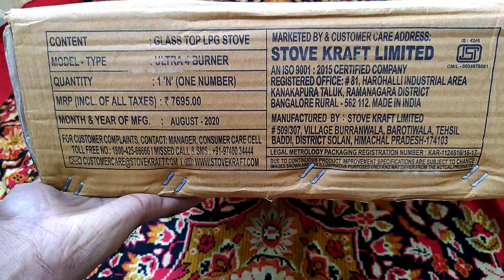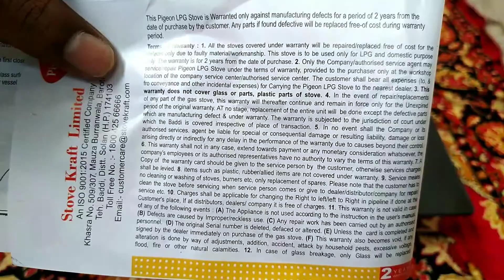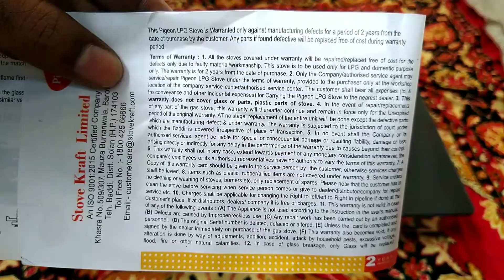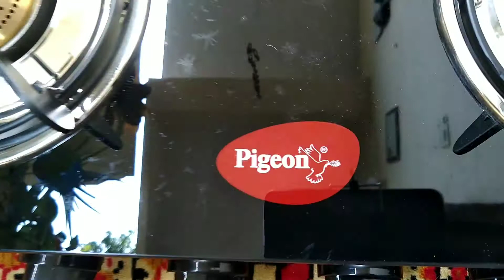Pigeon Ultra Glass Stainless Steel Manual Gas Stove Unboxing Review Telugu Pigeon Ultra Blackline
Pigeon Ultra Glass Stainless Steel Manual Gas Stove Unboxing Review Telugu Pigeon Ultra Blackline Cooktop Gas Stove

Link:
Pigeon Ultra Glass, Stainless Steel Manual Gas Stove

RK's Khichidi Kitchen Essentials:

Iron Cookware

Cookware Set

Pressure Cooker

Mixer Grinder

Rice Cooker

Gas Stove

Microwave Oven